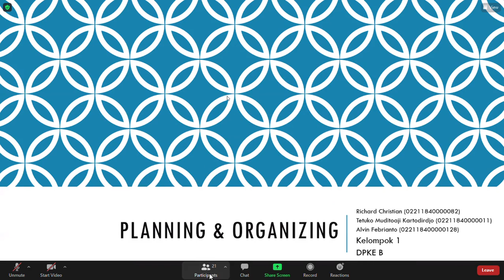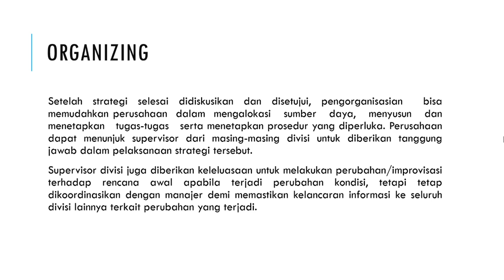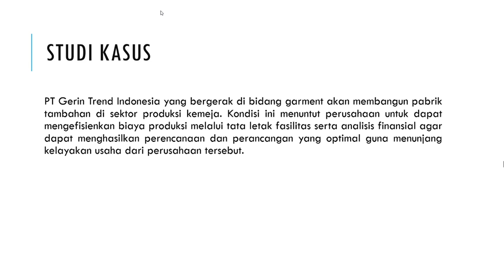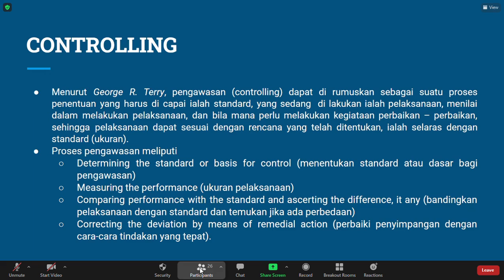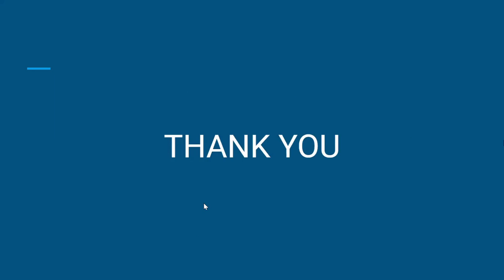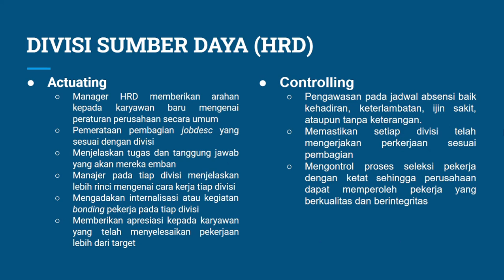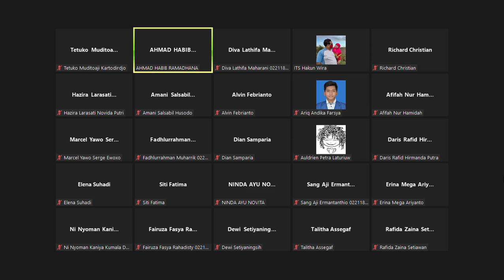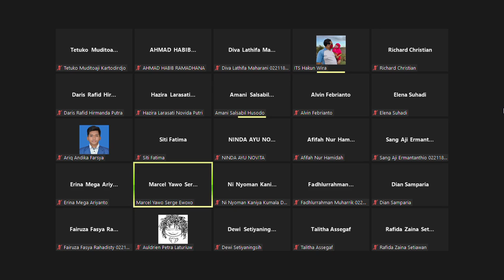Desain Pabrik Kimia dan Ekonomi (Week 11, 10 November 2021)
Presentasi Kelompok 1 & 2
1. Kelp 1 : planning dan organizing (Rabu, 10 November 2021)
2. Kelp 2: actuating dan controlling (Rabu, 10 November 2021)